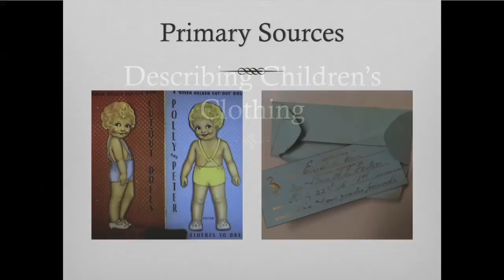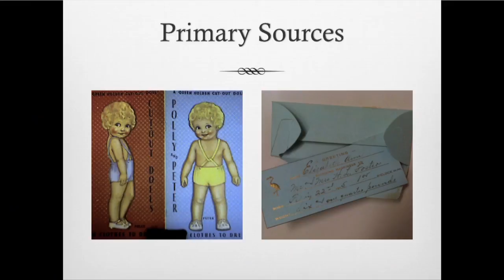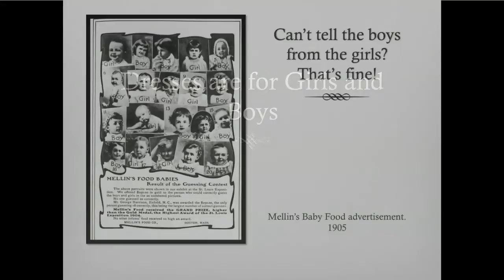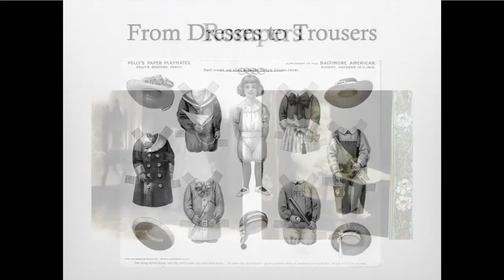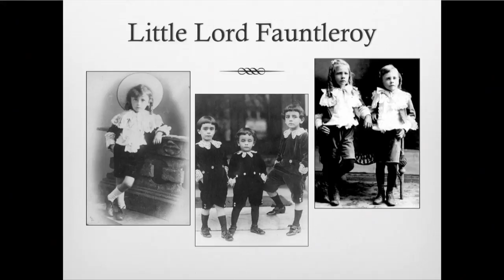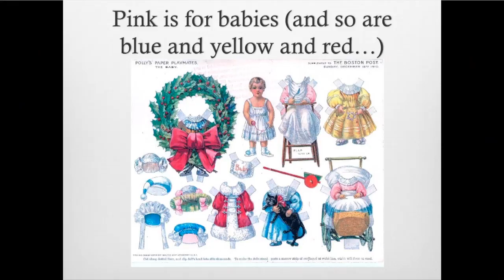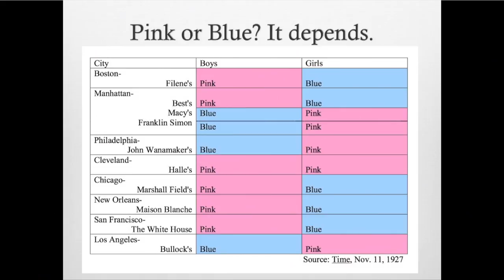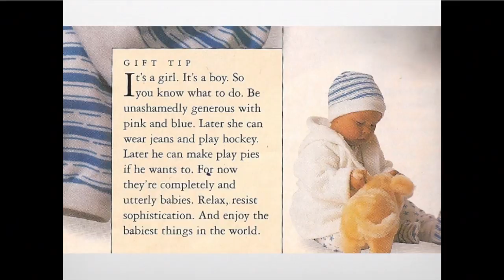Speaking of Books "Pink and Blue: Telling the Boys from the Girls in America" by Jo B Paoletti on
Jo B. Paoletti's journey through the history of children's clothing began when she posed the question, "When did we start dressing girls in pink and boys in blue?" To uncover the answer, she looks at advertising, catalogs, dolls, baby books, mommy blogs and discussion forums, and other popular media to examine the surprising shifts in attitudes toward color as a mark of gender in American children's clothing. This talk was presented on March 26, 2013 in McKeldin Library as part of the University of Maryland Libraries series "Speaking of Books: Conversations with Campus Authors."